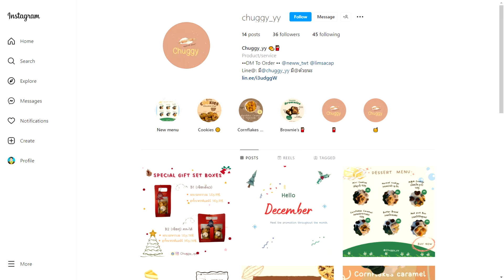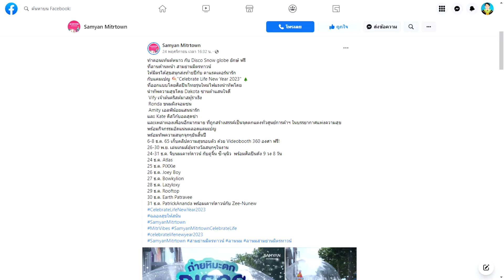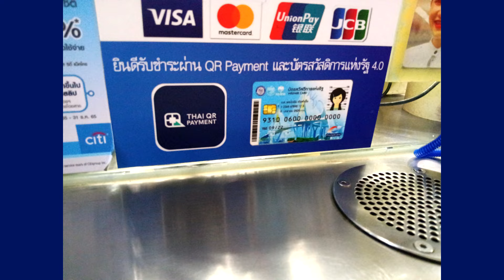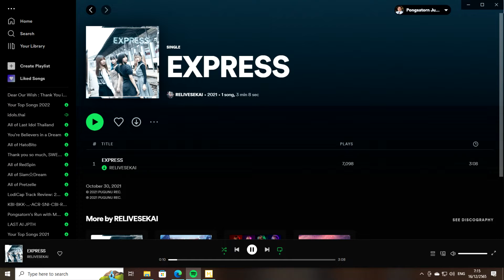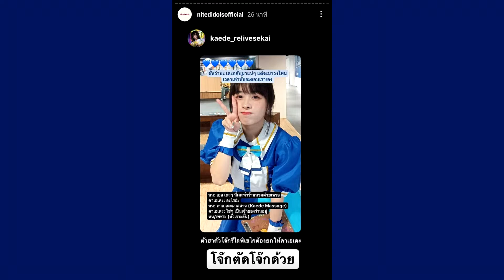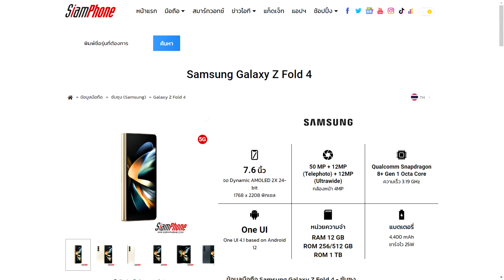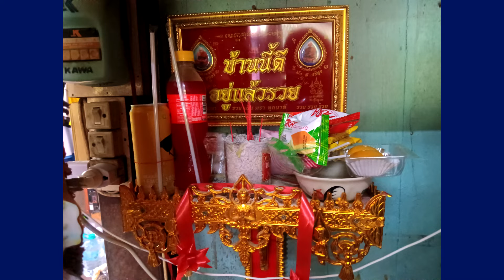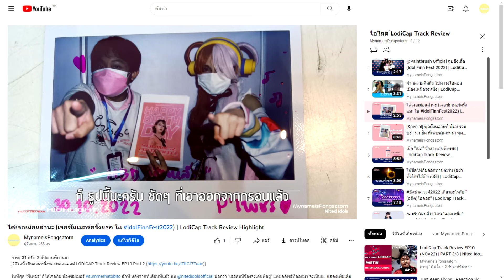LodiCap Track Review EP11 (DEC22) | PART 2/2 | สุข เศร้า เคล้าน้ำตา & วันเกิดเพชรซามะ & More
[พอดแคสต์นี้ เรารีวิวจากความคิดเห็นส่วนตัวของเรา และอาจมีคำหยาบคายบางส่วน โปรดใช้วิจารณญาณในการรับชมและรับฟัง]
มาถึงช่วงคุยและเล่าเรื่อง ที่ดูเหมือนจะเป็นแกนหลักแทนช่วงรีวิวเพลงไปเสียแล้ว🤣
รอบนี้ เป็นประสบการณ์ที่ผมได้ไปพักผ่อนที่กรุงเทพฯ เมื่อวันที่ 9-12 ธันวาคมที่ผ่านมา
และคราวนี้ มีโอกาสได้เดินทางไปพักผ่อน กับคู่หูของผม นน @nitedidolsofficial สักที หลังจากที่ค้างคามาราวๆ ปีกว่า ซึ่งก็ได้มีโอกาส ไปงานไอดอลที่ชื่อว่า Niji no Sora ที่ทางวง Sora Sora จัดขึ้นเพื่อเป็นการเปิดตัวเพลงใหม่ของวง อย่าง Role-Playing Love
รวมถึง ได้ไปฉลองวันเกิดล่วงหน้ากัน 2 คน ที่ร้านประจำของพี่เพชร อย่าง Maidreamin Thailand Flagship Store ชั้น 2 MBK Center
ไม่พอ เรายังมี Consumer Review (CR) สำหรับบัตร Prepaid ที่ดูเหมือนวิดีโอของบัตรใบนี้ที่ลงในช่องผม จะมาแรงมากๆ
ซึ่งเรื่องราวทั้งหมดจะเป็นอย่างไร เชิญรับชมและรับฟังได้ ณ บัดนี้ครับ

ส่วนอีก Part ที่เหลือ เลือกชมได้ที่นี่ครับ
PART 2/2 - คุณอยู่ที่นี่
Timestamps
0:00:00 - เปิดช่วง
0:02:44 - อารัมภบทการเดินทางรอบนี้ และงาน Niji no Sora
0:10:06 - เที่ยวสยาม และสามย่านมิตรทาวน์ (ถ่ายรูปคริสต์มาส ที่งาน Samyan Mitrtown Celebrate Life New Year 2023)
0:32:06 - เจอกับนน และนนพากิน
0:56:23 - [ไฮไลต์] เล่าประสบการณ์ งาน Niji no Sora
1:39:53 - เยือนร้านเมด+ฉลองวันเกิดพี่เพชร
2:04:39 - [CR] รีวิวบัตร Play (VISA Prepaid) ฉบับขยาย
2:26:00 - ไฮไลต์ Track Review แห่งปี ที่เราชื่นชอบ
2:32:45 - ปิดรายการ

ฟังเพลงที่เราเลือกมารีวิว ได้ที่
[พิเศษ] ฟังเพลย์ลิสต์ Dear Our Wish : Thank You iWish ที่

ติดตาม LODICAP Track Review ได้ ทุกวันสุดท้ายของเดือน ที่ Youtube PJNinetySeven และ LodiCap Podcast ทุกช่องทาง

และ LODICAP Podcast ทุกช่องทางที่ไปถึง

ส่วนของนน หาง่ายๆ ด้วยคำว่า Nited Idols Official ทุกช่องทาง